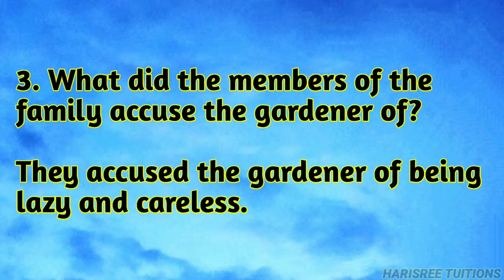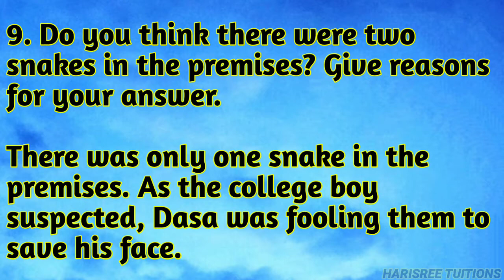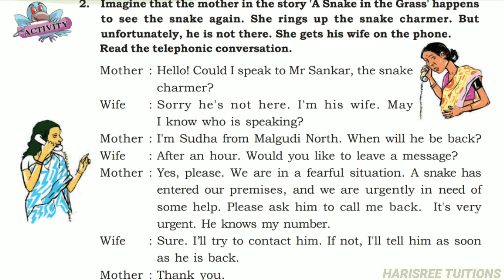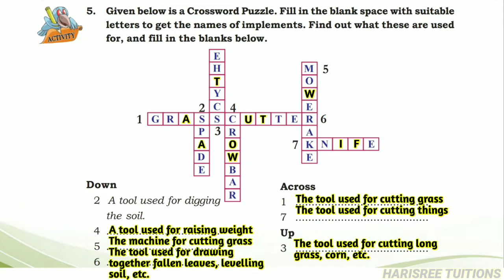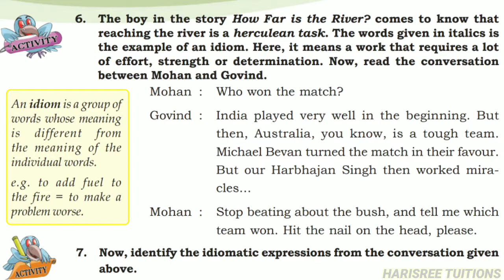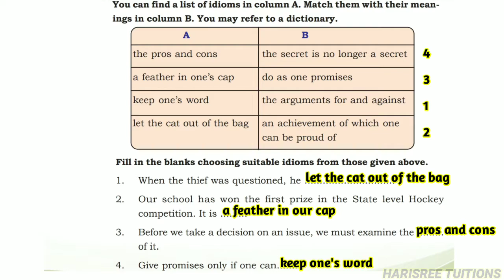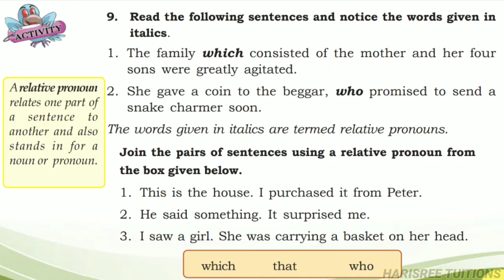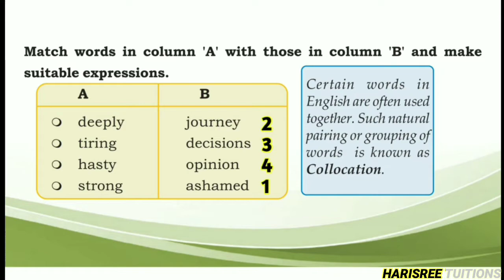Class-7/A Snake in the Grass/Question Answers & Activities/Malayalam